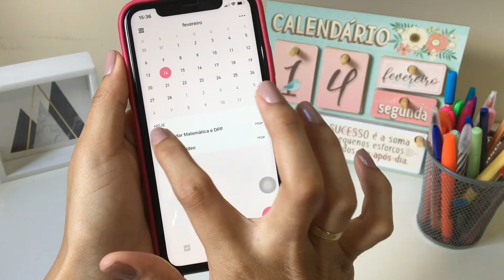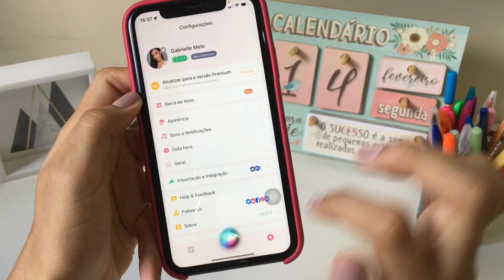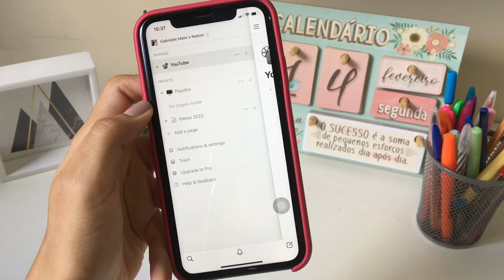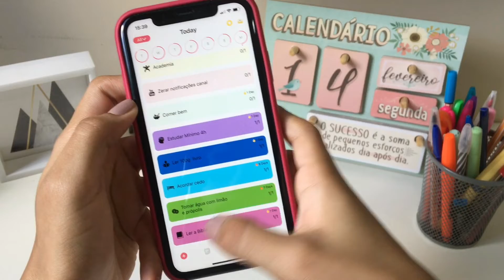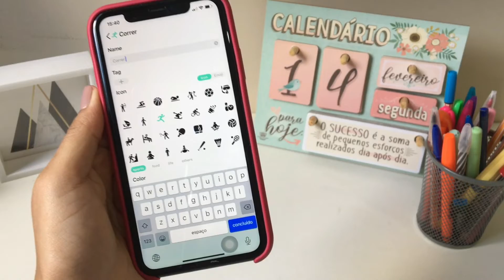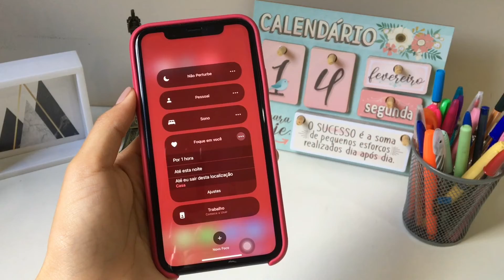3 APLICATVOS PARA TE AJUDAR NA ROTINA